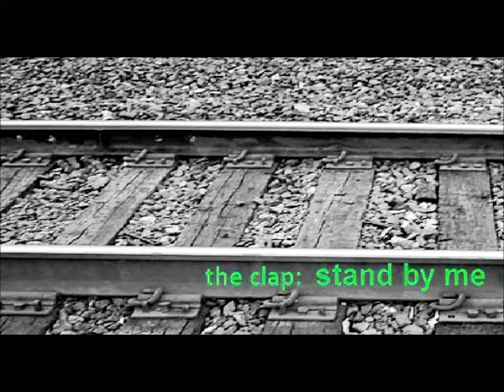the clap: stand by me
from the album: the werther effect

a cover version of the ben e king classic
by the clap